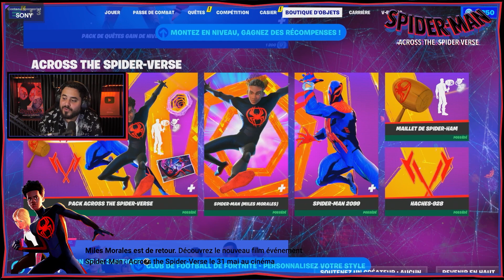SPIDERMAN ME CARRY SUR FORTNITE ? (Vous pensiez avoir tout vu)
💜 → On se retrouve sur fortnite pour la sortie du film d'animation spiderman au cinéma !